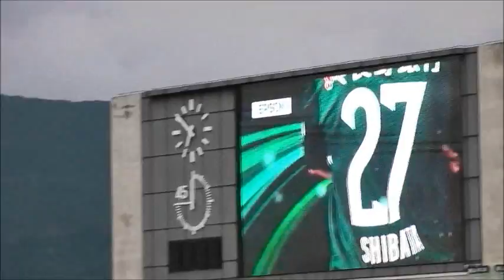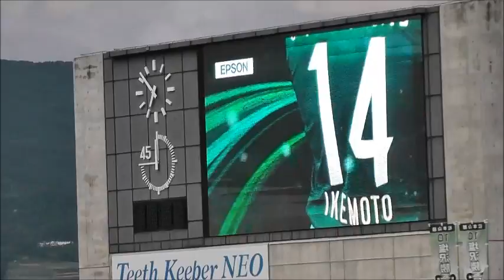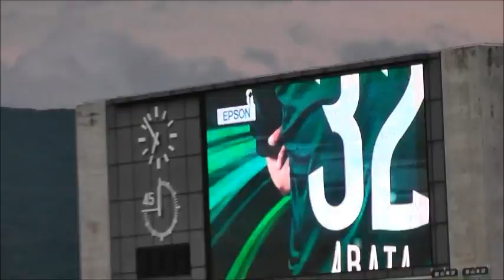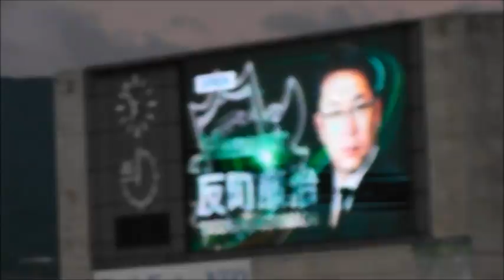（選手紹介）松本山雅vsアルビレックス新潟 20150603 ナビスコカップ予選